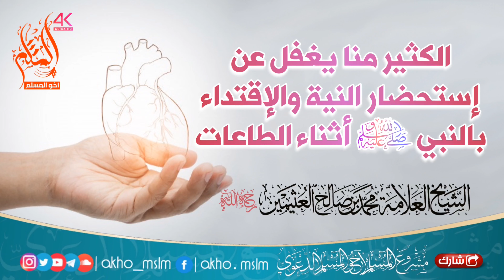الكثير منا يغفل عن إستحضار النية والإقتداء بالنبي ﷺ أثناء الطاعات - الشيخ محمد العثيمين -رحمه الله-